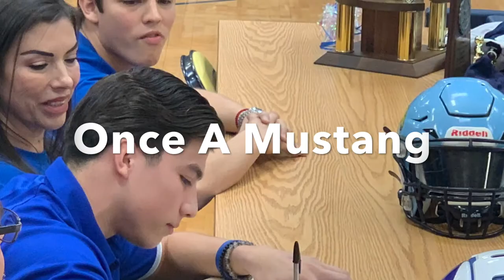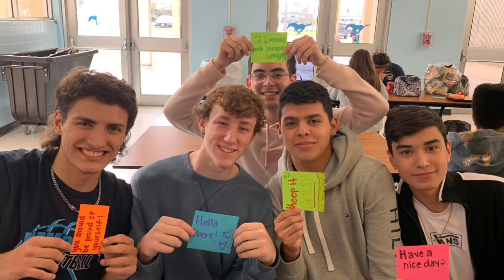Memorial Seniors 2020